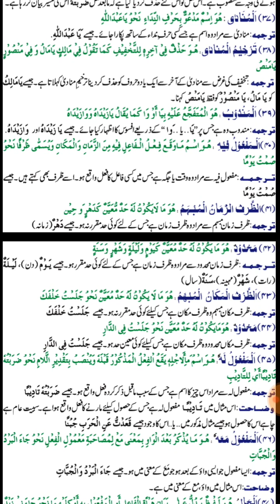TAREEFAT E NAHWIA//ISTILAH NO 31 TO 39 (تعریفات نحویہ)